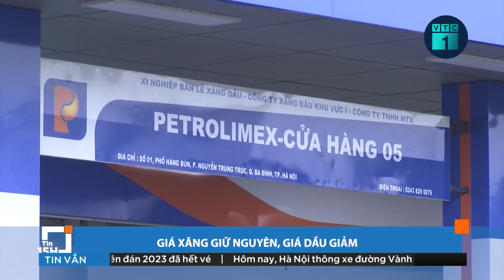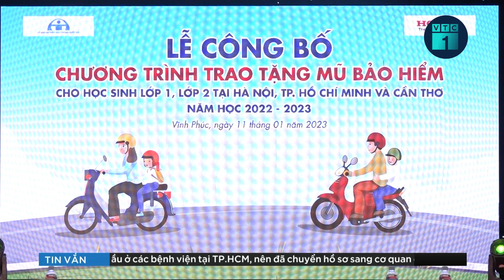Bắt Cục trưởng Cục Đăng kiểm Việt Nam Đặng Việt Hà | VTC1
VTC1 | Chiều 11/1, Cơ quan Cảnh sát điều tra Công an TPHCM đã ra quyết định khởi tố bị can, ra lệnh bắt bị can để tạm giam đối với ông Đặng Việt Hà, Cục trưởng Cục Đăng kiểm Việt Nam, về tội Nhận hối lộ.